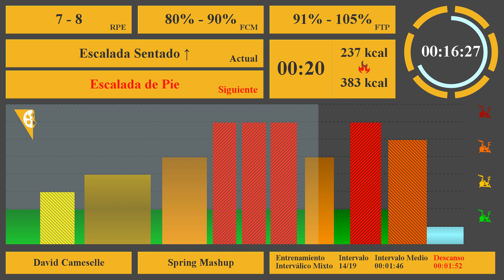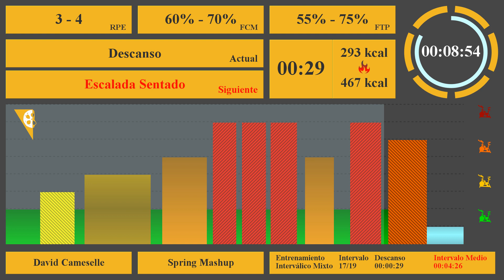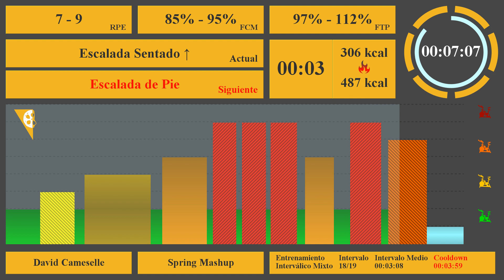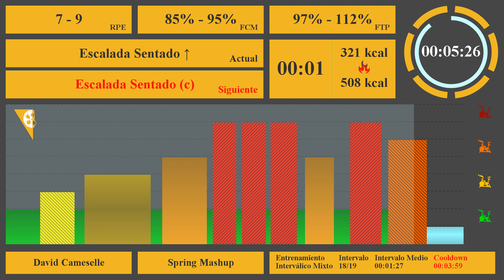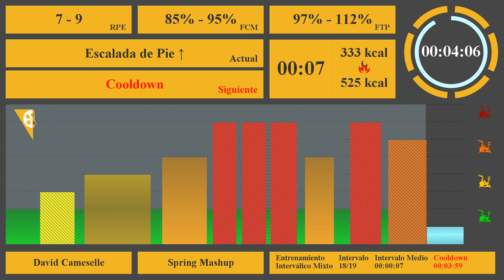🚴 Indoor Cycling Music Mix vol.58 🎼 Spring Mashup 🚴 Las mejores clases de Ciclo Indoor 🏆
💳 ¿Quieres apoyar este proyecto y ayudarnos a mejorar el software que crea estas gráficas?
Las mejores clases de spinning, ciclo indoor, indoor cycling, music, training, workout, fitness, indoor cycling, bestcycling, full class, 2023, hardstyle, clase de ciclo Indoor, clase de spinning, best indoor cycling music, david cameselle, evolution cycling,